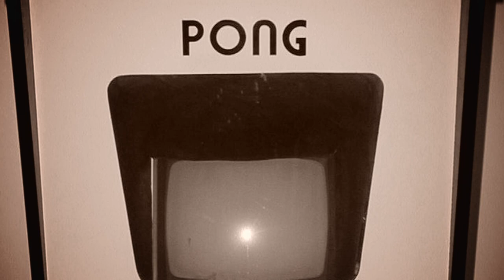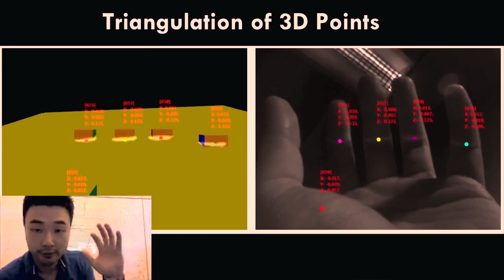Video Games: The Movie (Official Trailer!)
Narrated by Sean Astin and featuring interviews with:
Chris Hardwick • Nolan Bushnell • Alison Haislip • Hideo Kojima • Wil Wheaton • Cliff Bleszinski (CliffyB) • Hiroyoki Kobayashi • Warren Spector... and MANY more!

From executive producer Zach Braff and CliffyB comes an epic feature length documentary chronicling the meteoric rise of video games from nerd niche to multi-billion dollar industry.  Featuring in-depth interviews with the godfathers who started it all, the icons of game design, and the geek gurus who are leading us into the future, VIDEO GAMES: THE MOVIE is a celebration of gaming from Atari to Xbox, and an eye-opening look at what lies ahead.

Order the film in the US, Canada, UK, Ireland, Germany, France, Switzerland, Austria, Belgium, Luxembourg, Australia, New Zealand, Norway, Sweden, Demark, and all of Latin America on July 15th!  Some versions dubbed, some subtitled.  Check website for details.